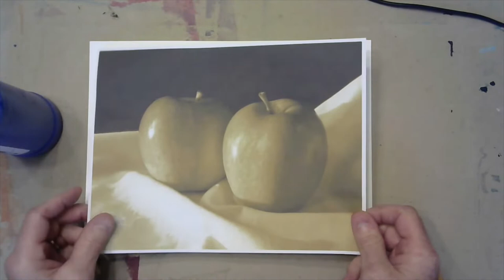Monochromatic Apples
In this lesson, I will demonstrate how to use white and blue acrylic to paint these apples.  This is a monochromatic painting in which you will use a color in place of black to blend with white.